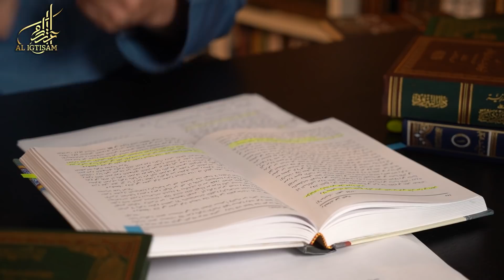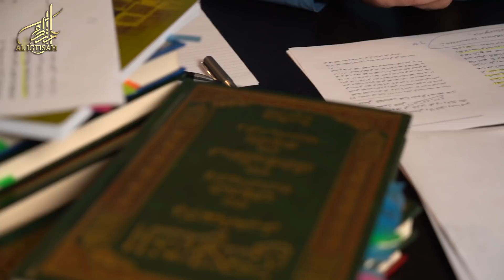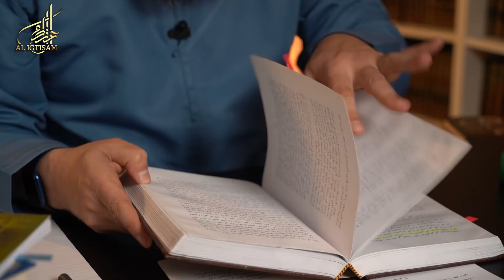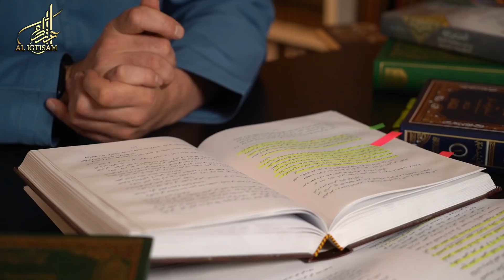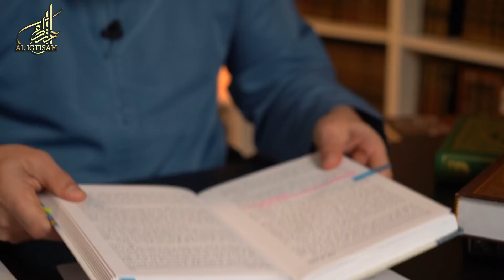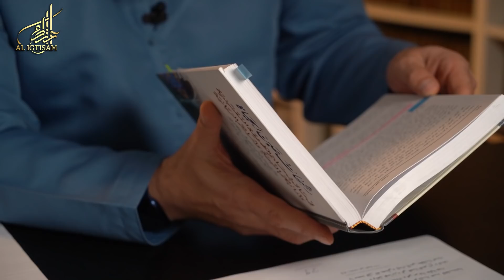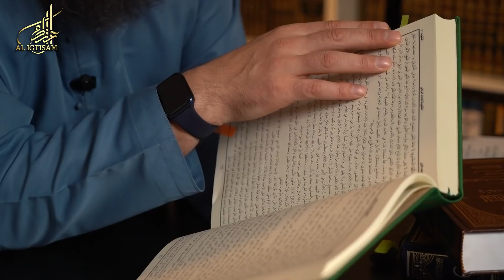Животные учителя шейхов (урок 6-й) - Основа Накшабандийского тариката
Ассаламу алейкум ва рахматуЛлагьи ва баракатугь дорогие мусульмане, это канал нашего брата, шейха Абдуллы Костекского, на котором выходят его ответы на шариатские вопросы и лекции как на родном так и на русском языке,

Еще есть возможность задать свой вопрос во время прямых эфиров в instagram вот ссылка на профиль